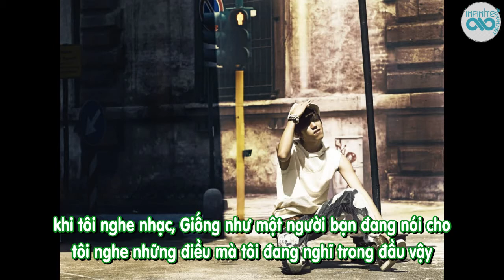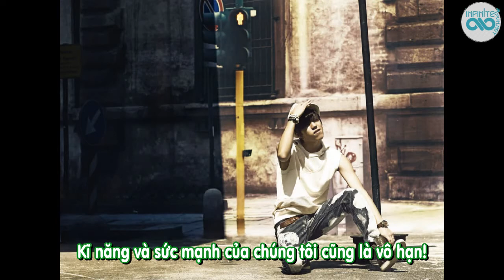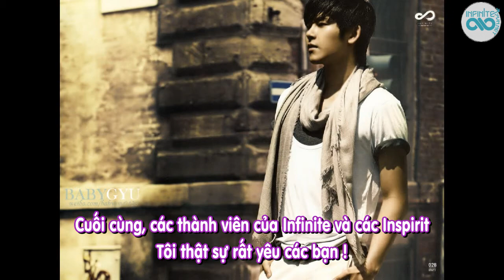[Vietsub] Infinite @ Member's Secret Messages in INFINITIZE [Infinite7vn.net]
Translator: Cừu
Timer: kim013
Encoder: JEYu